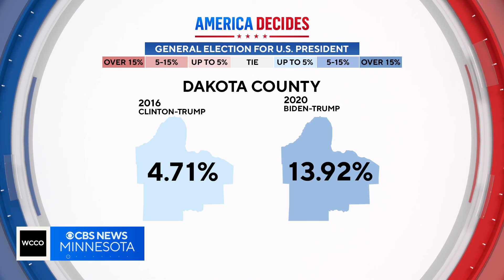How Minnesota's changing political demographics could impact the election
No Republican has won Minnesota for president since 1972, but Trump narrowly lost in 2016 by 1.5 points. President Biden won in 2020 by seven points. Polling averages for Harris are somewhere in between.